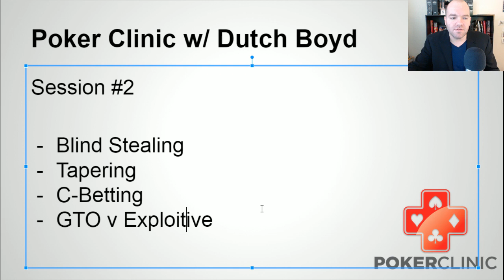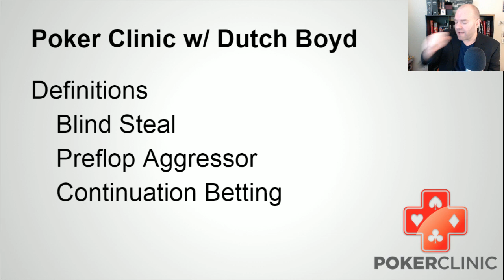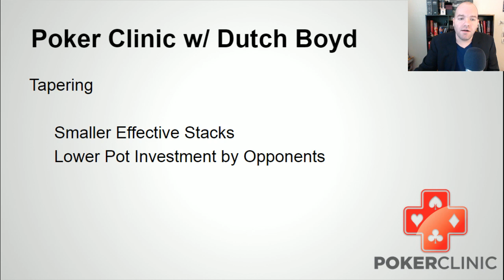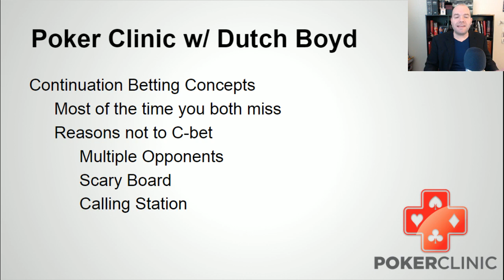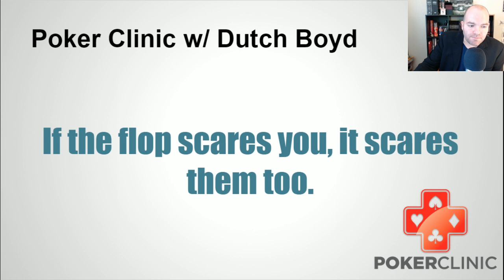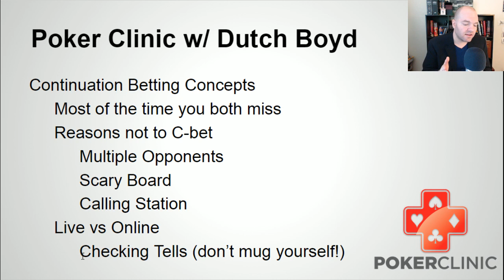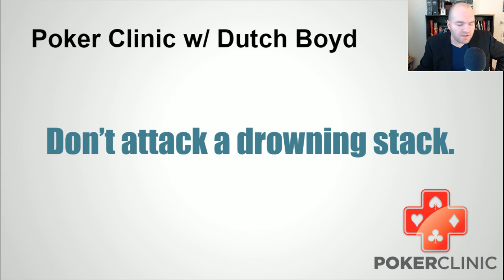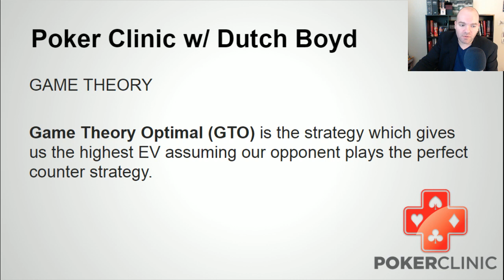Poker Clinic #2 (Blind Stealing, C-Betting, and Tapering)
Check out Dutch Boyd's Poker Clinic #2, where he describes the two most important tools in the NL Holdem Tournament player's arsenal: the Blind Steal and the Continuation Bet.